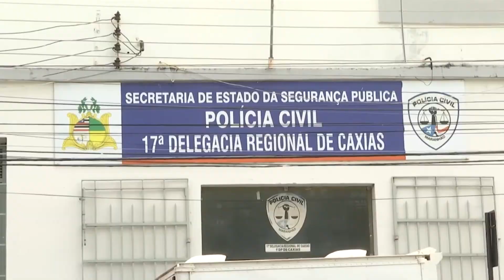(Edição 12/12): Mulher morre após ser atropelada em Caxias